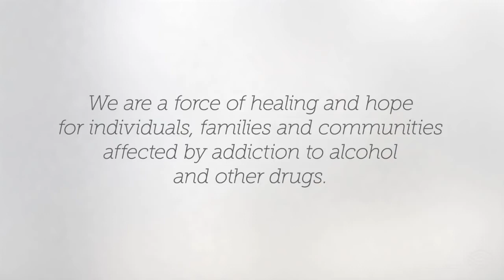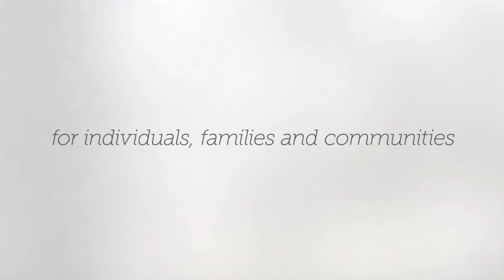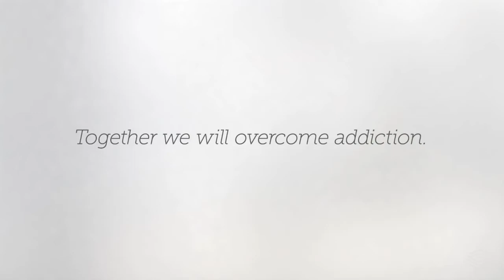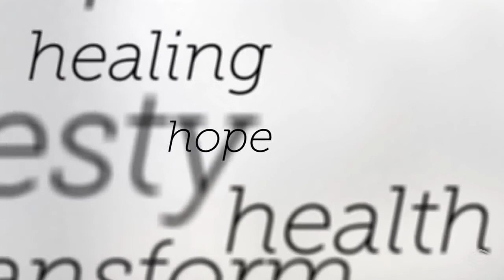The New Mission of Hazelden Betty Ford Foundation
With the merger of the Hazelden and Betty Ford Center, the new Hazelden Betty Ford Foundation is the largest non-profit drug and alcohol addiction treatment provider with a united mission and vision. Mark Mishek, president and CEO, talks about how the new mission of the Foundation allows us to bring hope and healing to more people affected by addiction. Employees talk about what the united organizations means to them and those in recovery. Learn more about us and our mission to treat more people affected by addiction